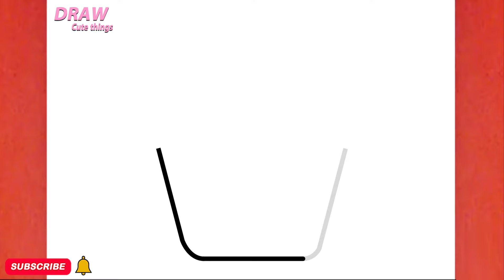HOW TO DRAW CUTE FRIES ,STEP BY STEP, DRAW Cute things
In this video, you can learn " HOW TO DRAW CUTE FRIES ,STEP BY STEP, DRAW Cute things  "
Tekening
Vizatim
ስዕል
رسم
Նկարչություն
Rəsm
Marrazketa
Маляванне
অঙ্কন
Crtanje
Рисуване
Dibuix
Pagdrowing
Kujambula
Disegnu
Crtanje
Výkres
Tegning
Tekening
Desegnaĵo
Joonistamine
Pagguhit
Piirustus
Dessin
Tekening
Debuxo
ნახაზი
Zeichnung
Σχέδιο
ચિત્ર
Desen
Zane
Kaha
צִיוּ
चित्रकारी
Teeb duab
Rajz
Teikning
Ihe osise
Gambar
Líníocht
Disegno
お絵かき
Gambar
ಚಿತ್ರ,
Сурет салу
គំនូរ
Igishushanyo
그림
Xet
ຮູບແຕ້ມ
Zīmēšana
Piešimas
Zeechnen
Цртеж
mpitan-
Melukis
ഡ്രോയിംഗ്
Tpinġija
Tuhi
रेखांकन
Зурах
ပုံဆွဲခြင်း
रेखाचित्र
Tegning
ଚିତ୍ରାଙ୍କନ
رسمو
 نقاشی
Rysunek
Desenho
ਡਰਾਇੰਗ
Desen
Рисунок
Ata
Dealbh
Цртање
Ho taka
Kubata
ٺاهه ڪرائڻ
ඇඳීම
Kreslenie
Risba
Sawiridda
Dibujo
Ngagambar
Kuchora
Teckning
Расмкашӣ
வரைதல்
Рәсем
డ్రాయింగ్
การวาดภาพ
Çizim
Surat
çekmek
Малювання
ڈرائنگ ,رەسىم سىزىش
Chizish
Đang vẽ
Arlunio
Ukuzoba
צייכענונג
Yiya
Ukudweba
እንዴት እንደሚሳል
كيف ترسم
Ինչպես նկարել
necə çəkmək
nola marraztu
কিভাবে আকে
як маляваць
kako crtati
как да рисувам
ಹೇಗೆ ಸೆಳೆಯುವುದು
com dibuixar
сурет салу
sa unsa nga paagi aron sa pagkalos
mmene kudzatunga
如何画
如何畫
nzira yekukwevera
කොහොමද අඳින්නේ
그리는 방법
kako nacrtati
çawa bikujin
hvordan man tegner
ako kresliť
kako narisati
Kiel desegni
kuidas joonistada
Paano Gumuhit
kuinka piirtää
como deseñar
sut i dynnu
როგორ დავხატოთ
איך לצייר
hogyan rajzolj
esi ise
ווי צו ציען
cara menggambar
描く方法
cara nggambar
របៀបគូរ
ວິທີການແຕ້ມ
duci
kā zīmēt
kaip piešti
wéi zeechnen
како да црташ
എങ്ങനെ വരയ്ക്കണം
kif tfassal
me pehea ki te utu
कसे काढावे
хэрхэн зурах
څنګه رسم
چطوری طراحی کنیم
jak narysować
ਕਿਵੇਂ ਖਿੱਚਣਾ ਹੈ
кантип тартат
cum să atragă
как нарисовать
le auala e faalatalata
Како цртати
ho hohela joang
ڪئين ٺاهيو
வரைவது எப்படி
jak kreslit
ఎలా గీయాలి
nasıl çizilir
як намалювати
indlela yokudweba
indlela ukudweba